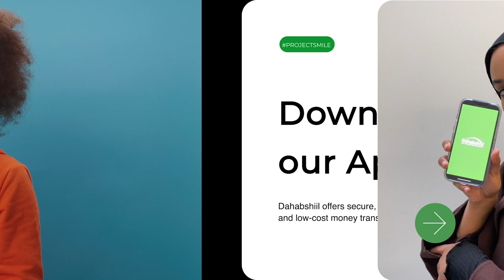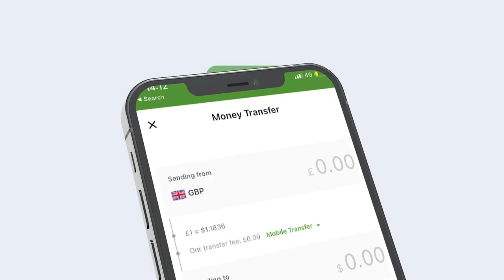Ku-simaha RW Xasan Macalin oo ka mahadceliyay gurmadkii ay bulshada fidiyeen kadib qaraxyadii Soobe